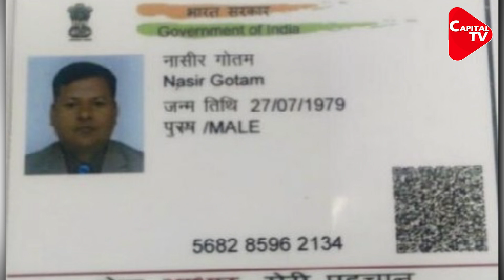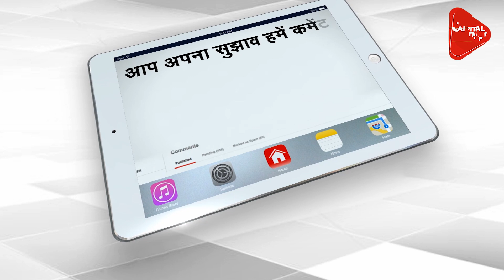India asks Pakistan High Commission to reduce staff strength by 50% | Capital TV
In the wake of the abduction and torture of two high commission staffers, the Government of India has taken the decision to reduce the staff strength in the Pakistan High Commission in New Delhi by 50%. It would reciprocally reduce its own presence in Islamabad to the same proportion.